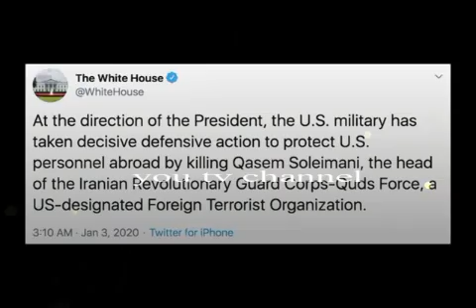General qasim a small documentry